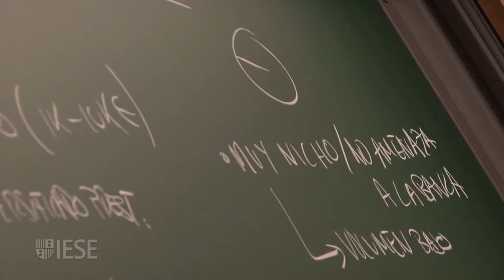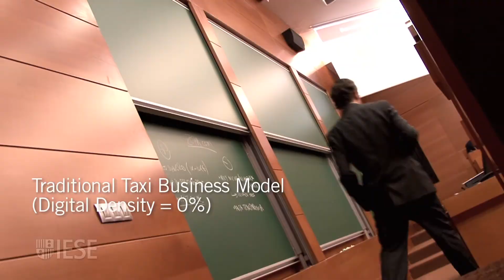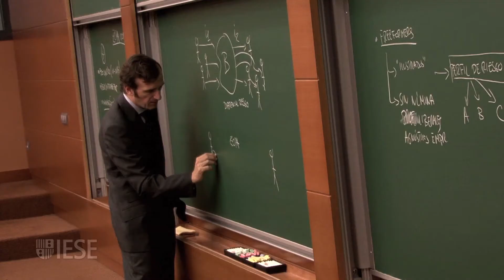Digital Density Is Disrupting the Taxi Industry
Digital density has three dimensions: number of connections, number of interactions and the amount of information exchanged through them. Digital density is disrupting the taxi business, among many other analog and traditional business models, says IESE Prof. Javier Zamora. Full digital density may someday mean driverless cars interacting like robots with consumers.